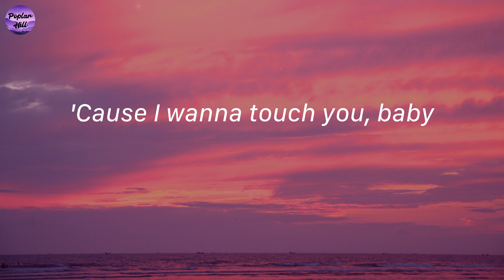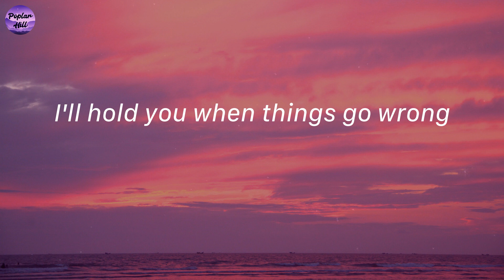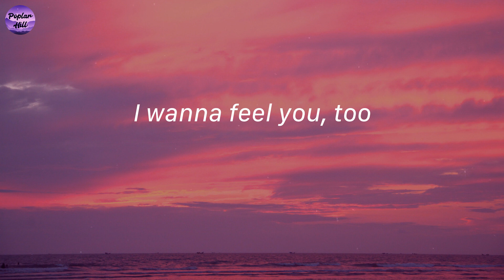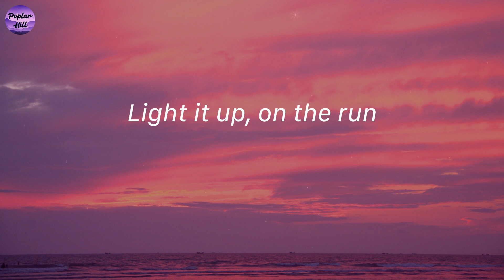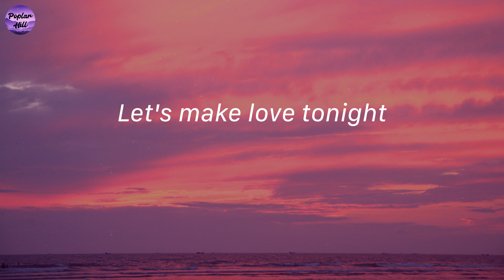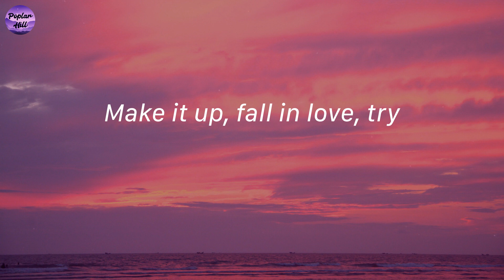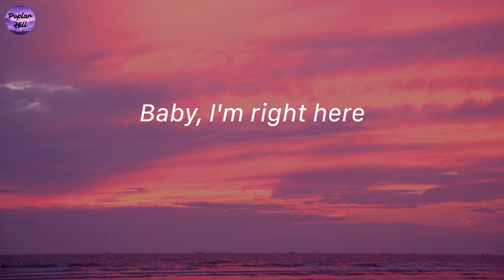Dusk Till Dawn - ZAYN (Lyrics)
Lyrics Dusk Till Dawn - ZAYN